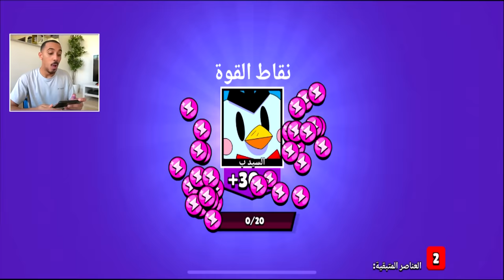أقوى مقلب في التاريخ !! مو تمثيل لا يفوتكم أيش صااااار ههههههه شباب نبغى مشاهدات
دعمك بزر اللايك يساعدني كثيييييييييييييييييييييييير 👍
رابط تحميل BrawlStars
انستقرام Omar_abuz
تيك توك Omar_abuz
حساب تركي انستقرام t187z

                                                      "رسالة للجميع"
                                 أن أصبت فمن الله وإن أخطأت فمني ومن الشيطان
عددنا قبل المقطع 3,948,942 مشترك